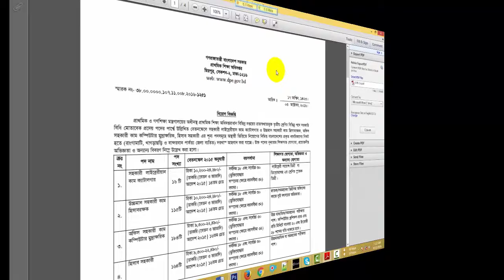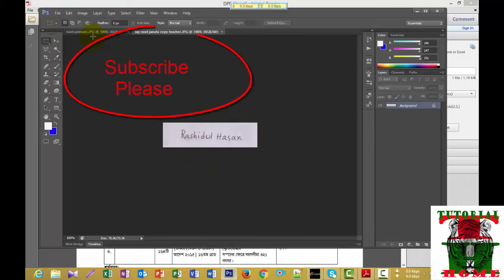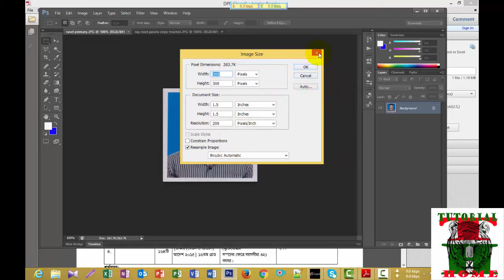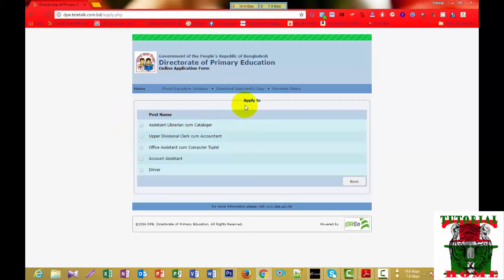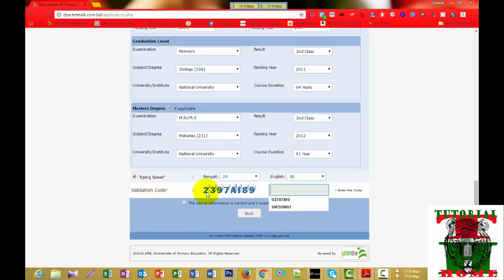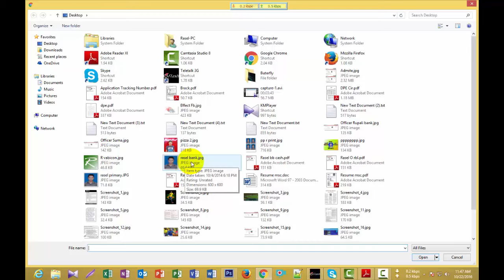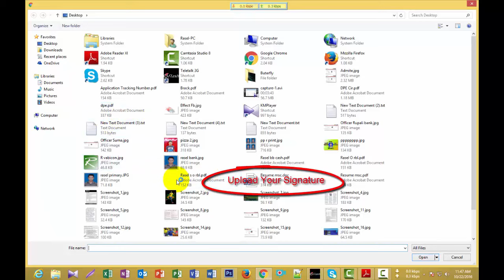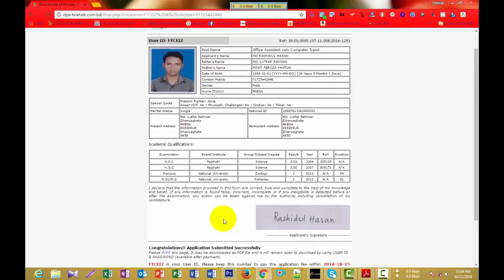How to Apply DPE Application Form?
How to apply Government job online? all Government job apply online.Bangladesh job apply step by step online.DPE Application form online.Bangladesh all government job apply Bangla tutorial.Directorate Primary Education job apply online.